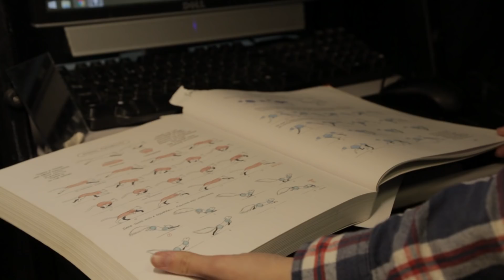AARDOCS | THE FUTURE | EPISODE 6 | SERIES 2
Taken from a series of mini-documentaries in which Aardman Co-Founder David Sproxton looks back over the studio’s 40 year history with the Watershed’s Mark Cosgrove. David talks about the work Aardman is doing, alongside partners like the BFI and the National Film and Television School, to nurture and encourage new talent and help meet the growing demand for animators in the UK.